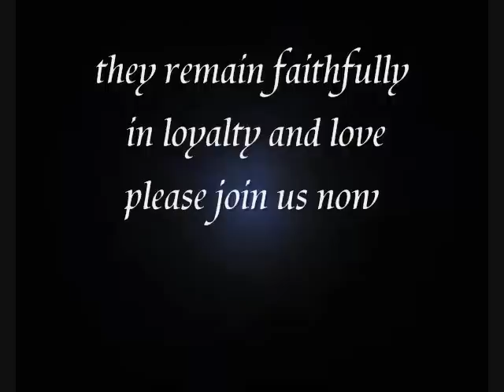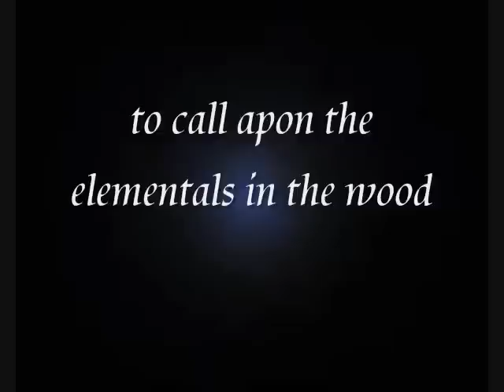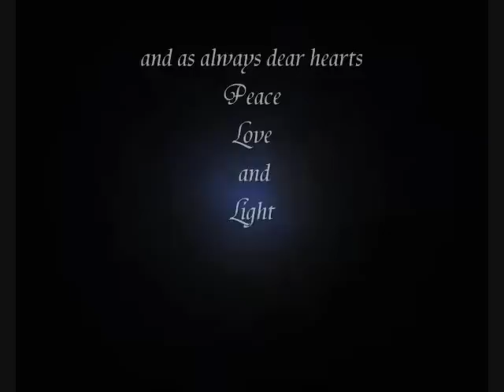Seeing The Evidence..The Truth Is Out There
Pictures taken (18th August 2011)
(Archangels Michael and Gabriel are within the largest orb in the Abbey)

After recently visiting a Castle to pray for stuck energies,I have taken the journey to another setting,this time to an Abbey,where the Archangel and angel orbs shine through.
I wondered why the Monks needed help,but it turned out to be a different matter.
They were inspirational in coming through for me.
The second part of this journey took me to some woods,where not only can you see lights,but tiny faces in the orbs.
Also,elementals in abundance.

The song,'Are we there yet,' is an extended version by The Spedmanican.
recently SirSpedington/TheSpedders.
His website is...soundcloud.com